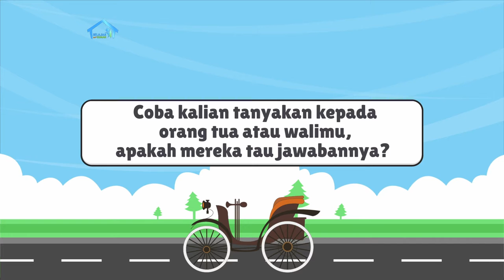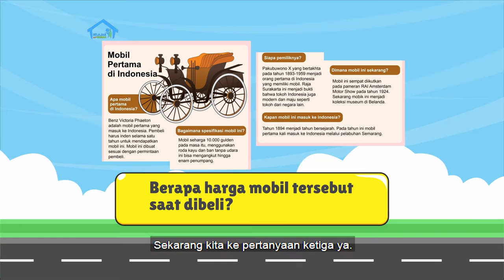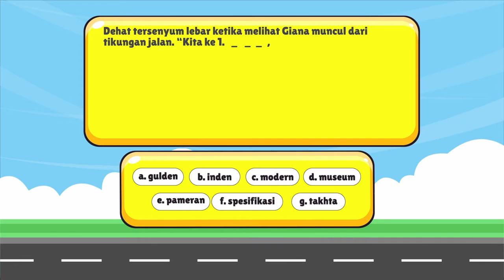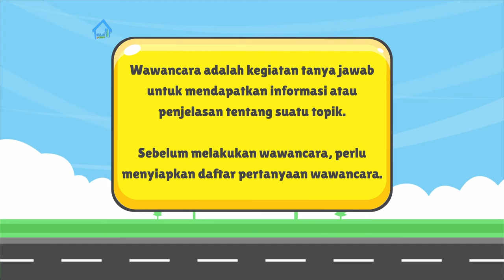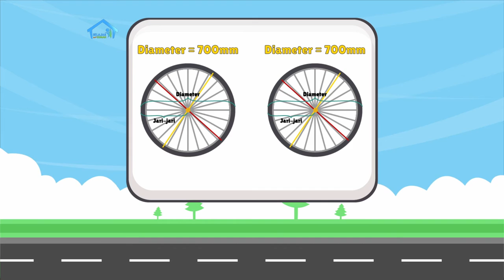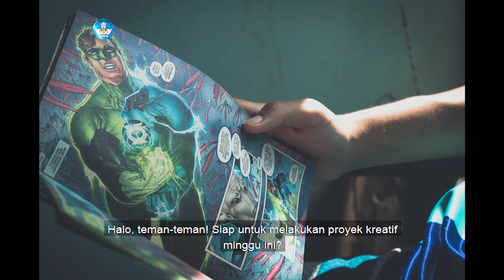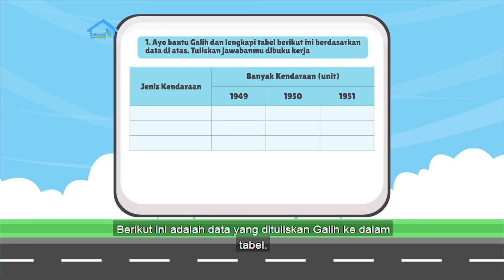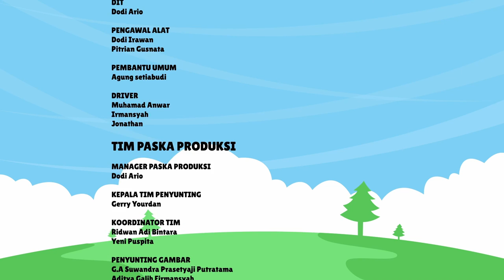BDR | SD Kelas V| Episode 16 - Mobil Pertama di Indonesia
Di minggu keempat hari pertama, Kak Agung akan mengajak kamu melakukan berbagai aktivitas pembelajaran yang meliputi: membaca wacana mengenai mobil yang pertama kali masuk ke Indonesia, mewawancarai orang tua mengenai alat transportasi pada zaman dahulu, dan berlatih menggunakan kata-kata baru. Selanjutnya, kamu akan belajar mengenai penyajian data dalam bentuk tabel.

Literasi
- Mengenal mobil yang pertama masuk ke Indonesia.
- Menulis tentang kendaraan zaman dulu.
- Berlatih kosakata baru: inden, spesifikasi, modern, museum, gulden.

Numerasi
Bereksplorasi dengan penyajian data dalam bentuk tabel.

Penguatan Karakter
- Mengenal sejarah.
- Meningkatkan rasa ingin tahu.

Kunjungi portal Rumah Belajar di
Web: belajar.kemdikbud.go.id